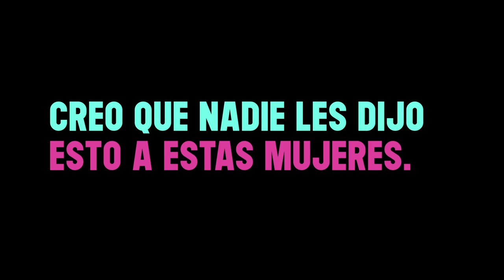Manifiesto Kotex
Kotex te anima a seguir cumpliendo tus metas, porque lo que logramos en la vida, no tiene nada que ver con el periodo